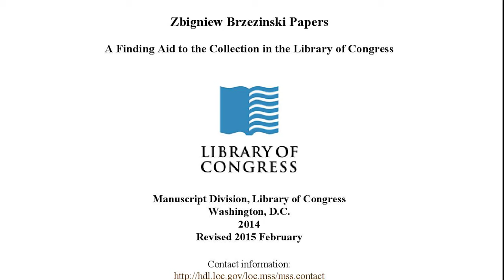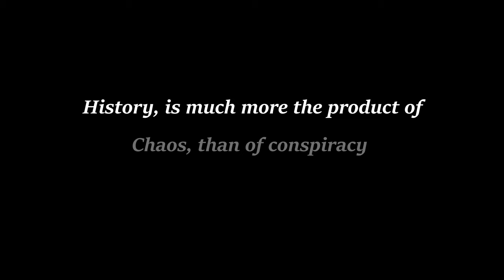Biography - Zbigniew Brzezinski - He Broke USSR | National Security Advisor | US Foreign Policy | IR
00:00 - 1:46 Advising US Presidents
1:47 - 2:37 America's Public Policy & International Politics
2:38 - 4:12 Jimmy Carter's NSA
4:13 - 5:02 Intellectual work
5:03 - 6:50 CIA & USSR's Afghan War

This video is ever more relevant these days with USA & UK Vs. Russia over Ukraine. How? For that Watch the end part.
Brzezinski was an intellectual of a different sort where he was against the mainstream view of American foreign policy that viewed European division as a natural outcome of international politics, and after Kennedy, ZKB devised and implemented LBJ’s policy of “bridge-building” with Eastern Europe. It was the work of his life, destroying the harbinger of the communists, The Russians. His theories fell incoherent, especially with the Republicans. Lyndon Baines Johnson’s policy deviated from the one advised by Brzezinski by not taking an aggressive stance on Soviet interference in Czechoslovakia. In this period, Brzezinski was almost a lone voice, but a very strong one, against the betterment of relations with the Soviet Union even against the Nixon-Kissinger policy. He advocated for closer ties with China rather than with the Soviets. More on that era is detailed in his book “Between two ages”.

 Zbigniew Brzezinski was obsessed with the Soviet Union. His sole aim in life was dedicated first towards breaking up the Soviet state and he did well for that. We shall explain how that was done in a while, but you should first know that he did not only focus on US relations with Soviet Russia but worked on the overall foreign policy of the US. One of his most prominent milestones in that direction was the founding of the Tri-Lateral Commission in 1973 financed by David Rockefeller. The Trilateral Commission is a non-governmental, policy-oriented forum that brings together leaders in their individual capacity from the worlds of business, government, academia, press and media, as well as civil society. Basically, a think tank for the global elites of which Brzezinski became the first director. From here, you get a glimpse into the world of the Zionists famous for controlling the USA and how they actually do it through their representatives in various bodies. It was there that he met and befriended Jimmy Carter and became a foreign policy advisor in his administration. Without any doubt, Henry Kissinger is considered the Genius of international strategic affairs, whose biography will be presented in another video, but Brzezinski’s approach towards Eastern Europe was an entirely opposite one.
In 1975, contrary to the public opinion created by Ronald Reagan against President Ford’s signing of the Helsinki act, Brzezinski was virtually the only one in favour of it and proposed to use the Basket 3 clause of the act against the Soviets. Then, Against the advice of the State Department, the National Security Advisor of Jimmy Carter secretly went to the Cardinal Wyszynski. Such was Brzezinski, always stressing his opinion, and that was one reason for his critics to criticize him that whether it was the American hostage crisis in Tehran or any other major foreign policy issue Brzezinski always found a way to link it back to the Soviets, even at the time when the general consensus in the American political elite was to improve relations with the Soviet Union. For this reason, Brzezinski was the centre of attention for the KGB for a long time and in his pursuit, he did not care for the opposition he got from his own Democratic party.

 One reason the world admired Professor Brzezinski was his scholarly certitude in which he showed a tendency to believe that any disagreement between theory and reality indicated some fault on the part of reality and not of theory. This meant that not only he was an idealist, but also a pragmatic personality, realizing that even though the actual situation is not perfectly aligned with theory, one has to deal with it while staying as close to theory as possible.  Using this deep understanding of the strengths and weaknesses of the international players involved in the Soviet invasion of Afghanistan, Brzezinski set himself to defeat them knowing that if the Soviets were beaten in Afghanistan it would eventually break up the entire Soviet Union.
Before the Soviet army had moved into Afghanistan, America was providing only financial assistance to the militant rebels that revolted against the communist-backed government of Afghanistan (Nur Muhammad Taraki). The then Central Intelligence Agency director,  Robert Gates wrote in his book that the CIA was funding the Mujahadeen till before the December of 1979 and after that Brzezinski convinced Jimmy Carter to agree to CIA’s plan of providing lethal weapons to the revolting militants and what ensued was the second biggest victory of Brzezinski’s life.